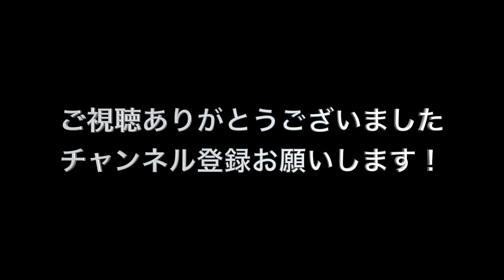スキー テクニカルプライズテスト芽室会場2021年【＋7合格】高校生